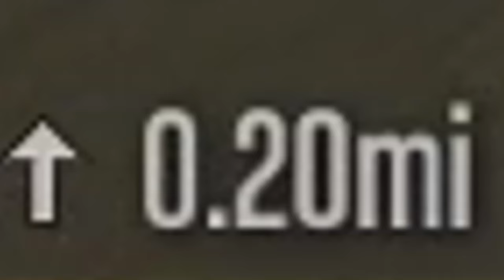GTA 5 REAL LIFE MODS - 50 ACRE FARMHOUSE - CAR CARRIER PICKUP (GTA 5 GARAGE LIFE MODS)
What's Up Gang? We Purchased A New House and Car Carrier! Lets Go!!!

RV by @BaggedCustoms
Camper Trailer by @BaggedCustoms
F350 Dually by @BaggedCustoms
F350 Quad Cab by @BaggedCustoms
Bobcat by @BaggedCustoms
Trailer by @BaggedCustoms
Cateye Worktruck by @BaggedCustoms
Car Carrier by FLAIR